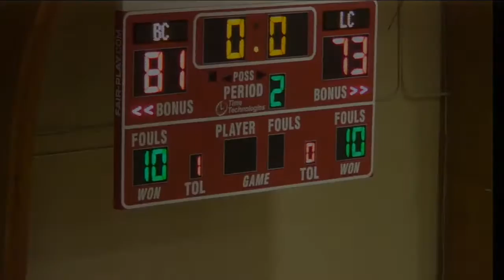Bridgewater Men's Basketball vs. Lynchburg (11/28/15)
Bridgewater 81, Lynchburg 73 (OT)